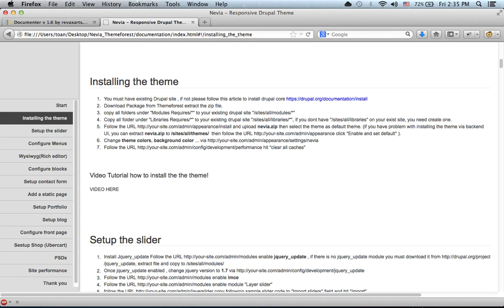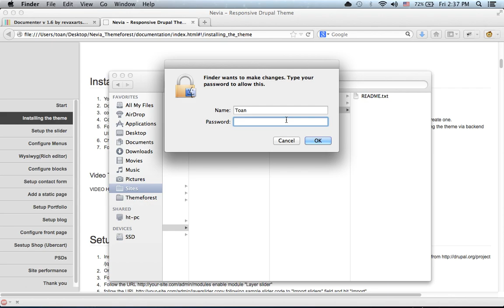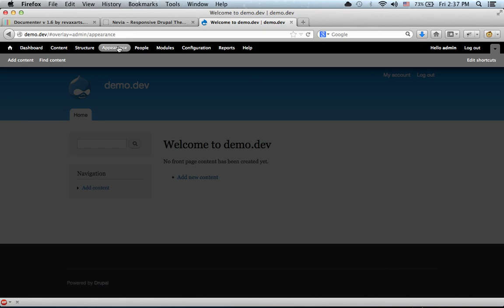Step 1 how to install Nevia Theme